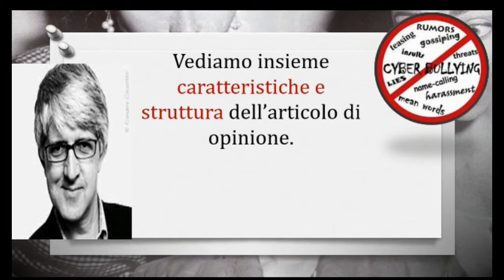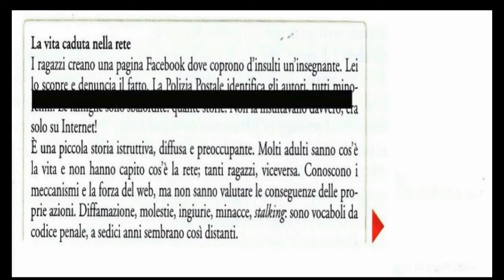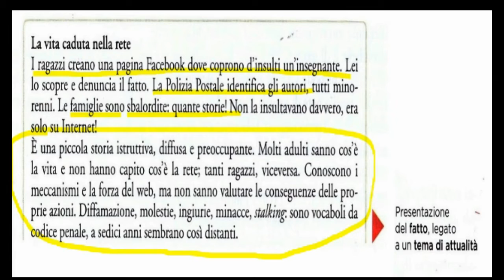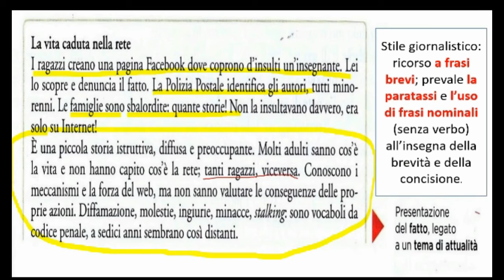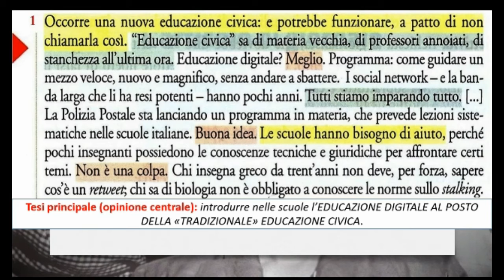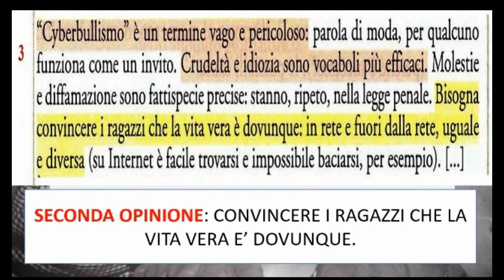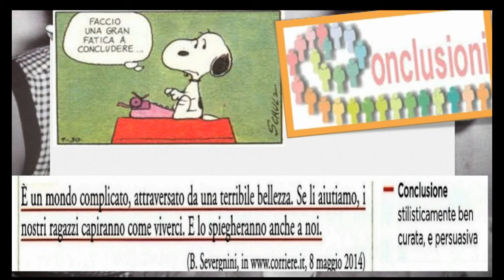L'articolo di opinione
Analisi di un articolo di G. Severgnini